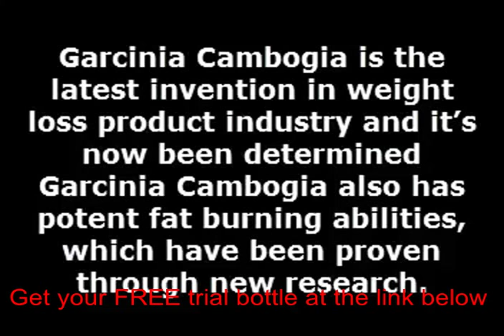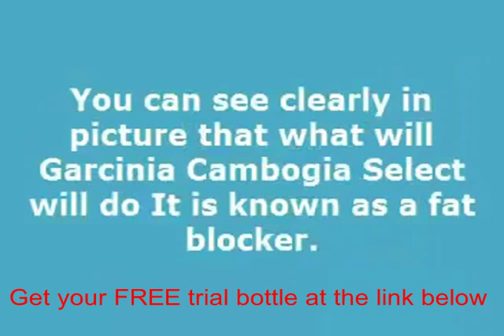What is garcinia pure select